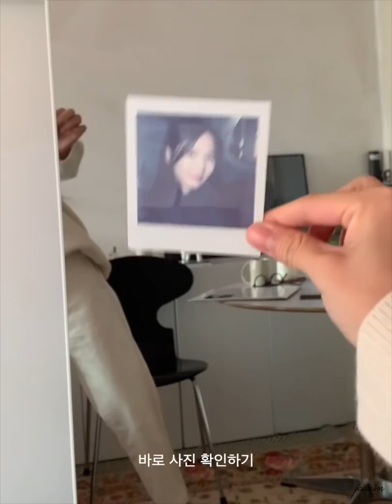룩북. 머플러편 / 내가 좋아하는 겨울 목도리 5가지.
안녕하세요 좋은 일요일 보내고 계시나요?
저는 간만에 쉬는 주말이라 또 가만히 있질 못하고
짧게 두 번째 룩북을 찍고 편집하며 놀아봤어요!
가볍게 찍은 룩북이라 편안하게 봐주시면 좋겠어요

그럼 좋은 주말 마무리하시고
우리 다음 일주일도 힘내봐요. 안녕!

muffler
.Barbour
.Madgoat
.Zucca
.APC

music
.Blac Demarco by Keston Wright
.Lesson Learned by Daniel Robinson
.Blue Night St. by Duffmusiq
.High Line by Duffmusiq
.A night in rollingwood by Walz